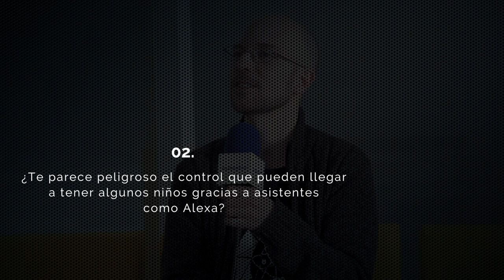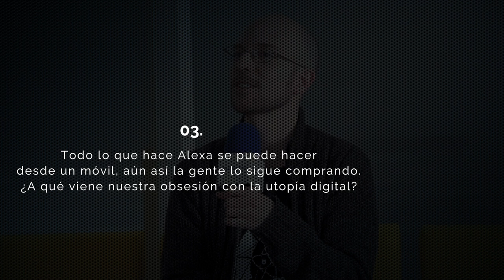COMMIT - Entrevista a Iván López